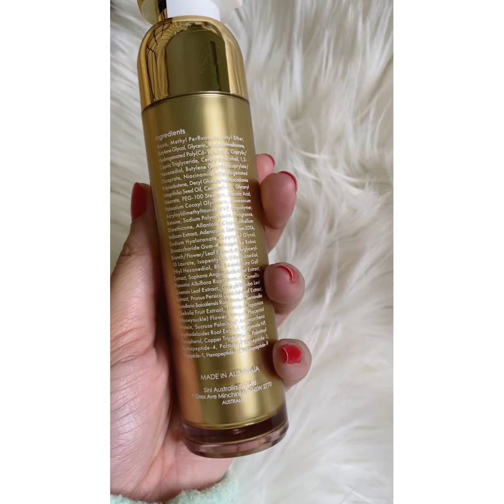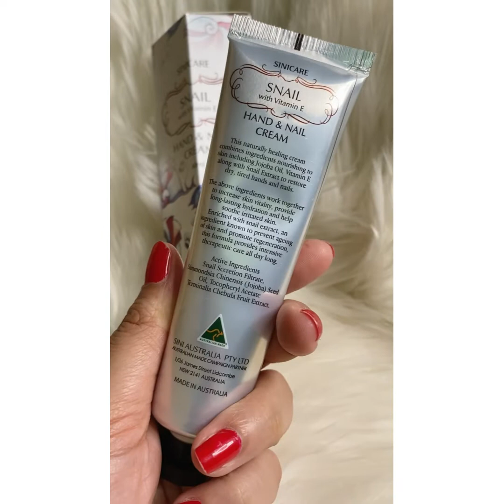Sinicare Products review by Asmaul Hossna Tisha| SINICARE BANGLADESH | skincare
To order:
For any help you may contact (Sinicare's Facebook page)
For any help you may join (Sinicare Bangladesh insider group)